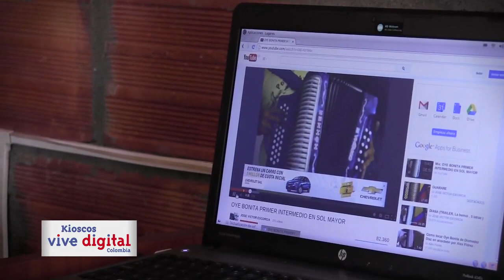Campaña Kioscos Vive Digital Córdoba Inred 2